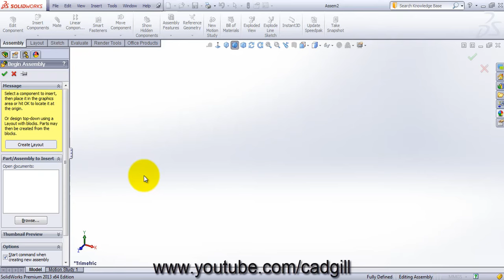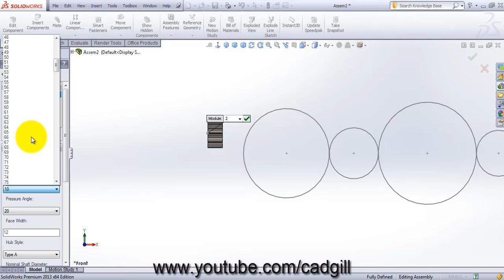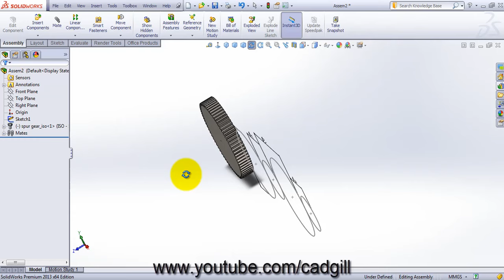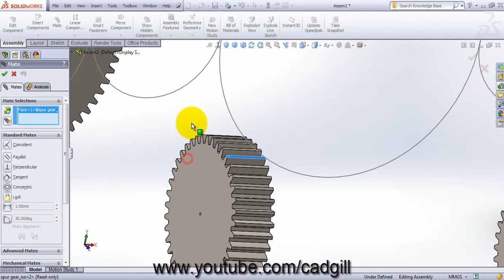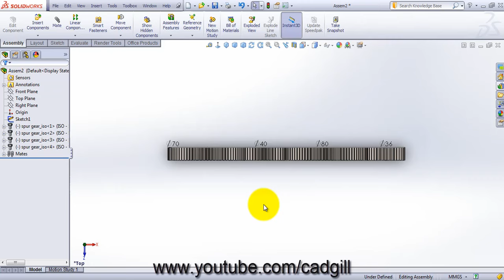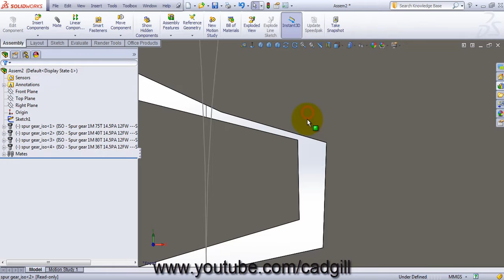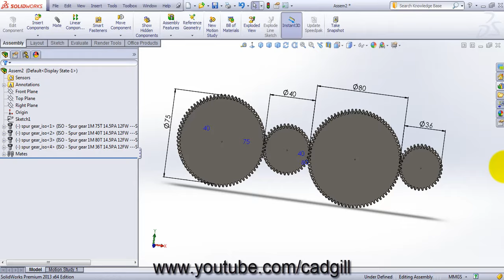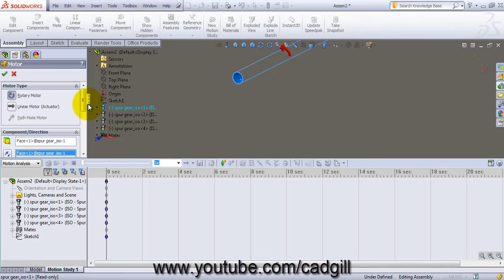Gear Train - Video Tutorial SolidWorks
Video Tutorial on Simple Gear Train in SolidWorks